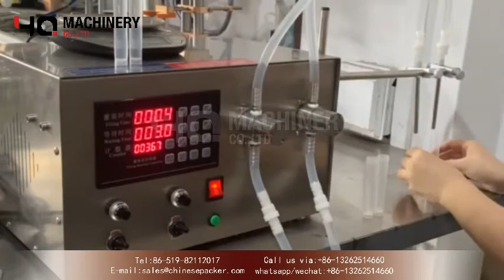50-1000ml liquid magnetic drive pump|YQ machinery semi automatic liquid filler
50-1000mll liquid magnetic drive pump|YQ machinery semi automatic filler

  ‣‣ wechat / whatsapp / phone no. ► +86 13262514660
Introduction for Magnetic pump liquid filling machine
It uses a microcomputer to control the filling time, motor speed and other factors of the micro water pump to achieve a uniform liquid filling method with minimal repetitive error. It is widely used in medicine, chemical industry, food, beverage, oil, rice vinegar, soy sauce , Cosmetics, candles, ghee, glass water, car wash, liquid shoe polish, gasoline additives, fuel treasure, toilet cleaner, battery water, dilute hydrochloric acid, pesticides, corrosion resistance, high temperature resistance and other industries, magnetic pump filling machine gear pump The head is driven by magnetic force, and the pump wheel is connected with the motor without shaft. There is no need to worry about the leakage of the shaft seal or the burning of the pump due to excessive load. The pump head is made of stainless steel, acid and alkali resistance, corrosion resistance, and suitable for almost all types The liquid can be filled, especially suitable for oil, washing liquid, acid and alkali liquid, highly corrosive, high temperature liquid filling, stable and reliable performance, long service life. This machine uses a special material corrosion-resistant stainless steel micro self-priming magnetic pump. It uses a microcomputer to control the working time and intermittent time of the pump, quantitative automatic filling, and automatic setting of tube filling time. It can be used to fill beverages, wine, daily chemicals, edible oil, medicine, pesticides and other various liquids. It is suitable for filling corrosive liquids, acid and alkali resistant, corrosion resistant essential oils, fuel oil, etc. This machine is simple in structure and easy to operate. It can be controlled by microcomputer, can be manually controlled, and can also be controlled by foot. The nozzle can be lengthened, and the hose can be moved at will for filling, which can meet the capacity of more than 5 grams. It is a reliable and durable filling equipment. It is often used in small businesses, small shops, homes, etc. Can be customized to extend the skin tube mobile filling, the discharge port can be replaced at will according to user requirements, the pump head is easy to disassemble and clean, and it is convenient and practical without opening the casing.